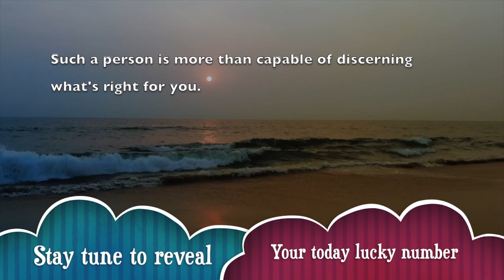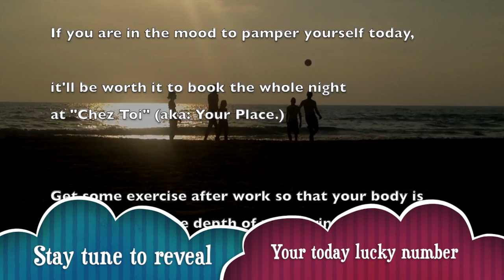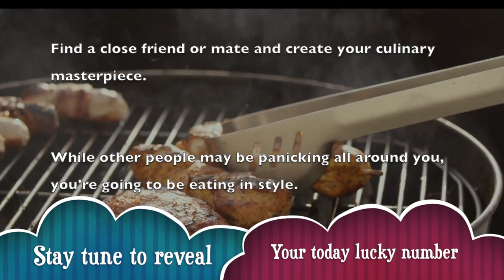Wed, Apr 29 : Libra Horoscope Lucky Numbers Today | A Plus Life